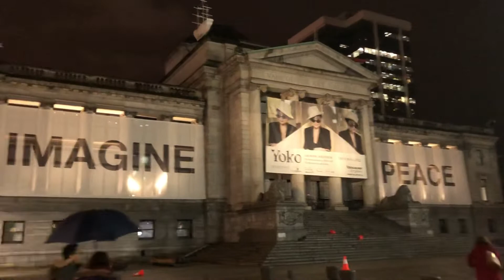Vancouver Christmas Tree Lighting | Globalduniya Canada